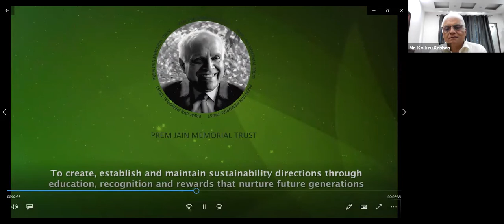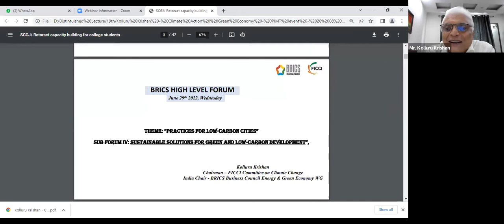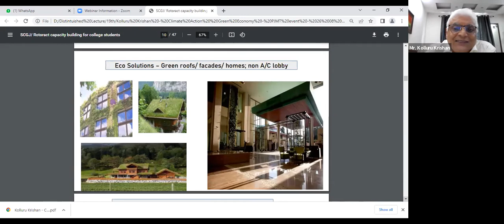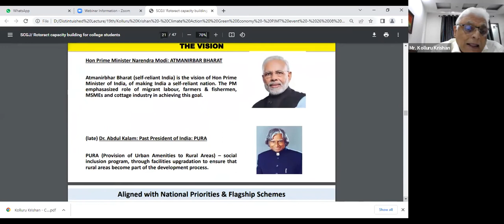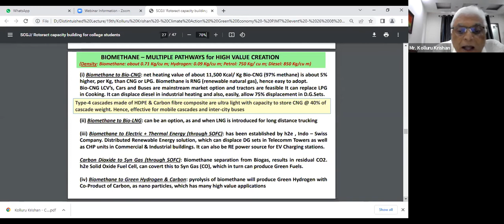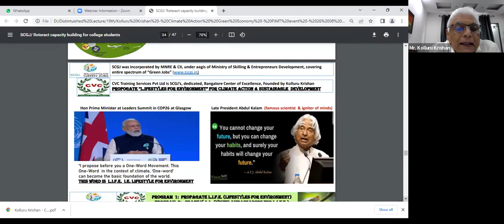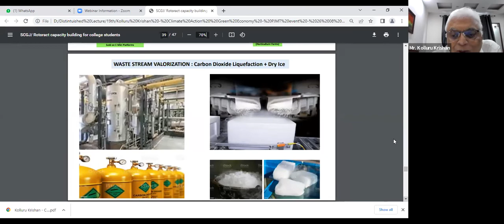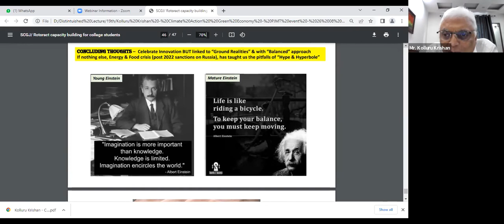Climate Action & Green Economy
The Prem Jain Distinguished Lecture Series 2022

Distinguished Speaker :
Mr. Kolluru Krshan
Chair, a BRICE Working Group
Chair, Climate Change Committee, FICCI
Founder Chair, Green Jobs Skills Council

College Representative :
Dr. Bikas Choudhuri
Associate Professor, IEM - Kolkata

Anchor & Series Curator :
Dr. Hariharan Chandra - Trustee PJMT